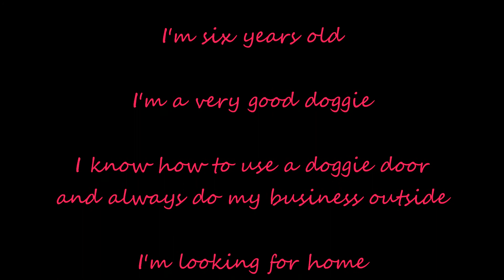Junea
A sweet little doggie looking for a good home